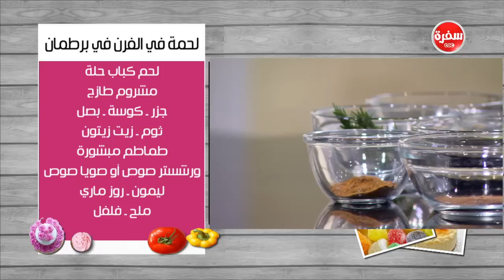لحمة في الفرن في برطمان | غادة التلي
طريقة عمل لحمة في الفرن في برطمان  مع غادة التلي في زعفران و فانيلا